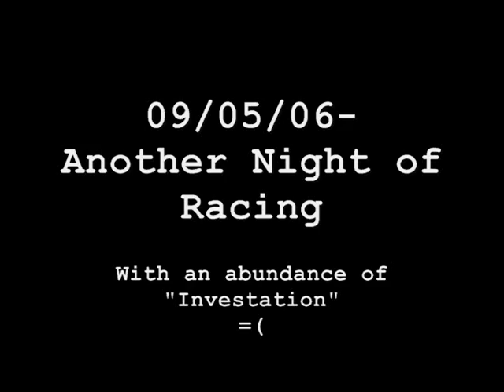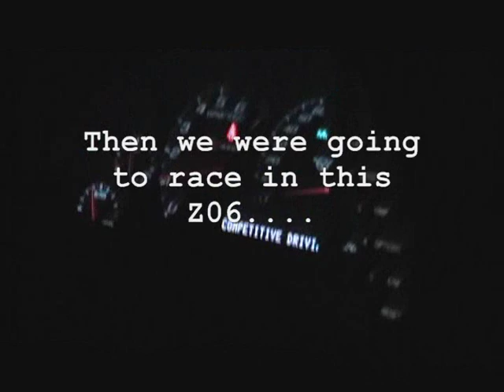09/05/08- Another AZSS / HAVOC Meet that ends up bad...